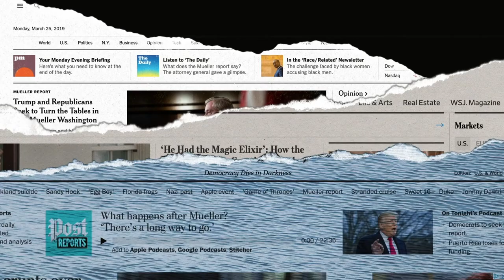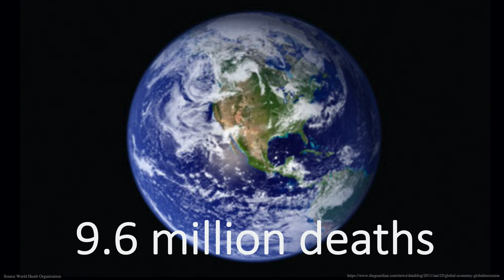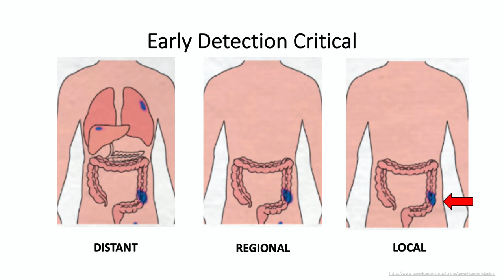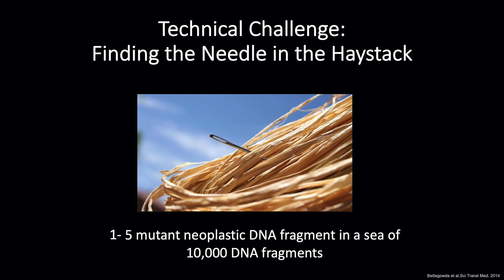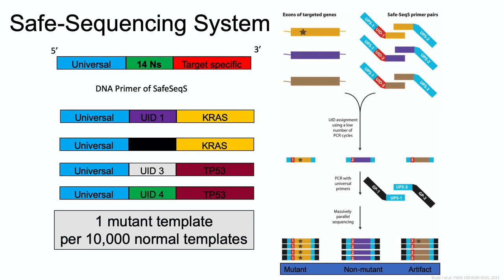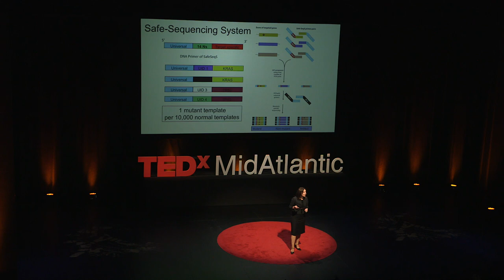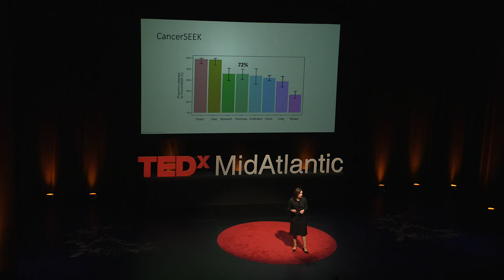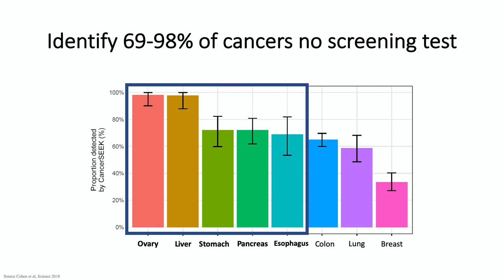A New Way to Detect More Cancers Earlier | Dr. Anne Marie Lennon | TEDxMidAtlantic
Dr. Anne Marie Lennon of Johns Hopkins University School of Medicine in Baltimore, Maryland, describes a new way to detect eight common types of cancer (esophagus, stomach, colon, pancreas, liver, breast, lung, and ovarian) using a simple blood test. The technique combines genetic indicators with blood protein markers to identify these cancers earlier than ever before, while avoiding false positives. Dr. Lennon is an Associate Professor of Medicine at The Johns Hopkins University School of Medicine in Baltimore, Maryland USA.  After receiving a medical degree from the Royal College of Surgeons in Ireland, and a PhD from University College Dublin, Dr. Lennon completed her residency training in internal medicine in Ireland and at the Cleveland Clinic. She then completed a Fellowship in Gastroenterology in Edinburgh, United Kingdom, followed by an Advanced Endoscopy Fellowship at Johns Hopkins.

She joined the faculty at Johns Hopkins in 2010. Dr. Lennon is a Fellow of the American Society of Gastrointestinal Endoscopy, the American Gastrointestinal Association, the American College of Gastroenterology, and the Royal College of Physicians of Ireland.

She has authored over 100 peer-reviewed papers, 21 book chapters and is the co-editor of the textbook Gastrointestinal Endoscopy in Practice. Dr. Lennon’s research is centered on early cancer detection and prevention. This talk was given at a TEDx event using the TED conference format but independently organized by a local community.